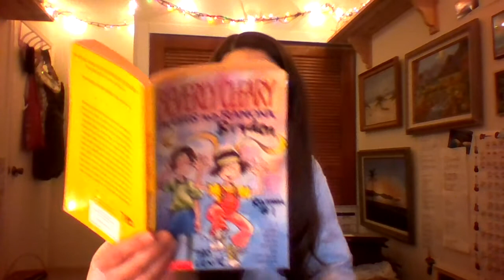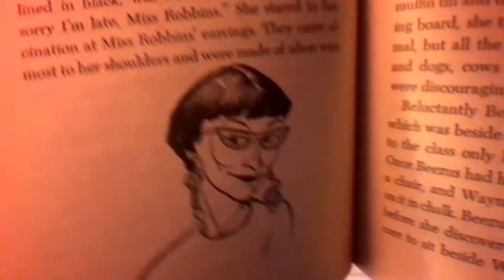Beezus and Ramona Chapter 2 Beezus and Her Imagination